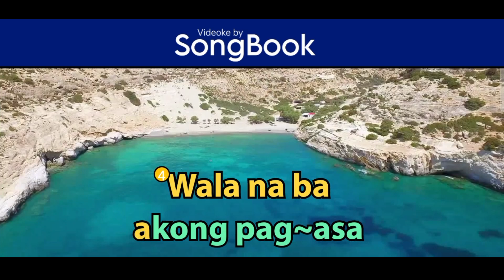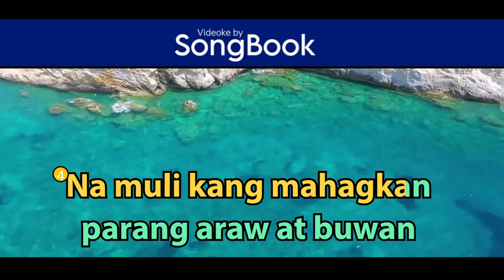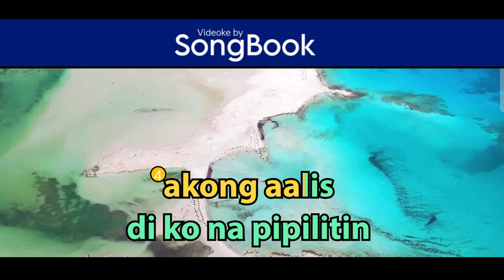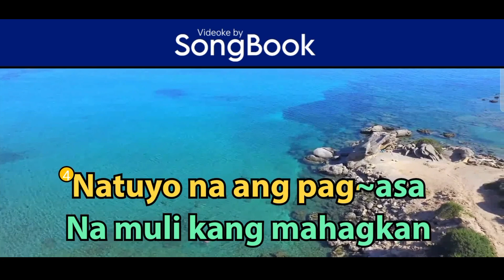Langit Lupa (Karaoke by Songbook) - Moira Dela Torre feat. Inigo Pascual